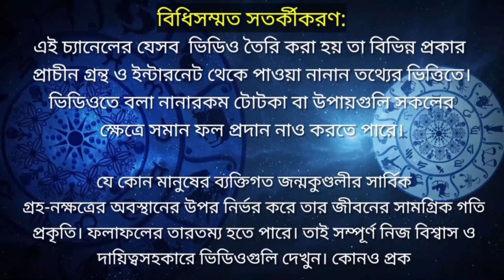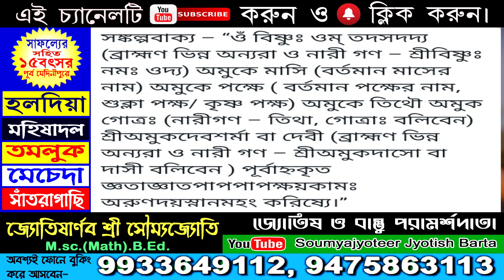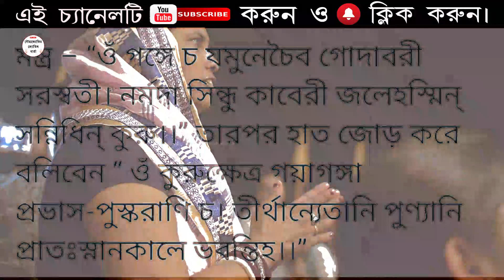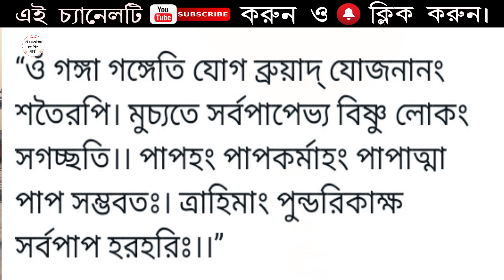শাস্ত্রমতে দশহরা তিথিতে কিভাবে গঙ্গা স্নান করলে আপনার সমস্ত পাপ দূরীভূত হবে। গঙ্গা স্নানের সময়সূচী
2022 সালের গঙ্গা স্নানের শুভ সময়সূচী। শাস্ত্রমতে দশহরা তিথিতে কিভাবে গঙ্গা স্নান করলে আপনার সমস্ত পাপ দূরীভূত হবে।

30 বছর পর 2022 সালে শনি জয়ন্তীতে বিশেষ শুভ যোগ। শনি গ্রহের সমস্ত কুপ্রভাব কাটান এই উপায় গুলি করে।

2022 সালের প্রথম চন্দ্রগ্রহণ কবে পড়েছে? কি কি কাজ করবেন কি কি কাজ করবেন না? চন্দ্রগ্রহণ আসলে কি?

2022 সালে শ্রীশ্রী নৃসিংহ চতুর্দশী ব্রত কবে 14 নাকি 15ই মে? নৃসিংহ চতুর্দশীর সঠিক পূর্ণাঙ্গ সময়সূচী|

মেষ রাশি 2022 সাল কেমন যাবে?

কর্কট রাশির জাতক জাতিকারা যা কখনো ভাবেন নি তাই হতে চলেছে!  এই সময় কি করলে আপনারা একটু ভালো থাকবেন।